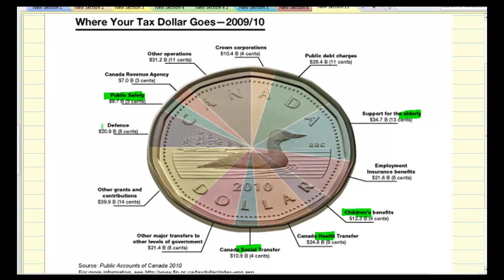Why is there a tax on income?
video for AFM 361